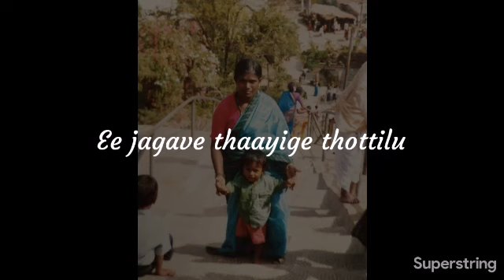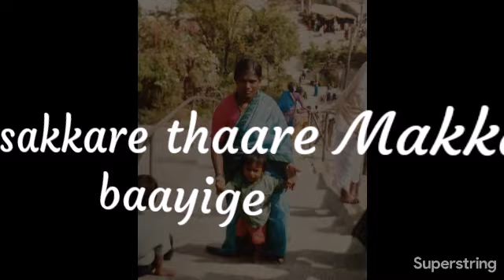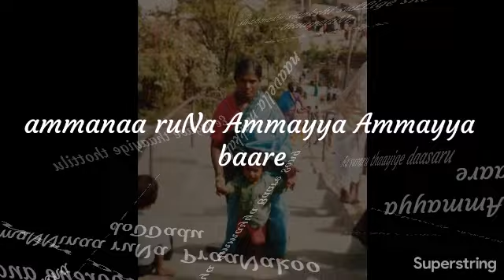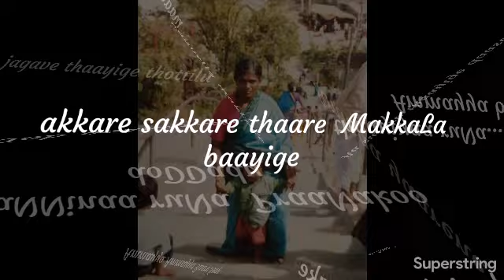Ammayya Ammayya Baare Akkare Sakkare Thaare Song Karaoke Cover With Lyrics | Annayya Kannada Movie